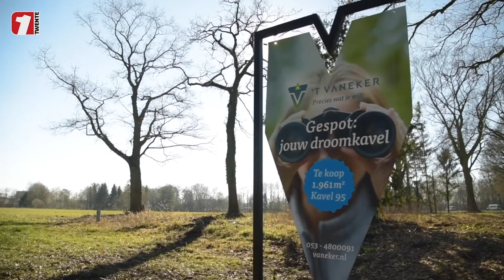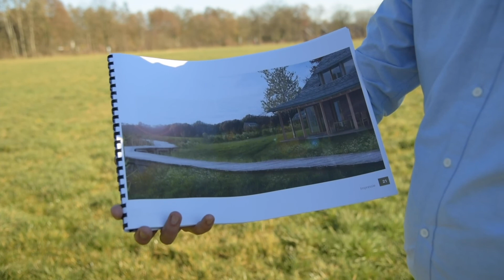Huizen van de toekomst: hergebruik regenwater en geen riool meer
Op Erve Brandemaat, gelegen bij 't Vaneker in Enschede Noord, staat een zevental woning gepland die handig omgaan met het water in de buurt: de huizen worden verhoogd en kruipruimteloos gebouwd, zijn afgekoppeld van het riool en regenwater wordt gebruikt voor de toilet en wasmachine. Maar tegen welke prijs? Wouter Stadhouders van StadLandWater legt het uit.